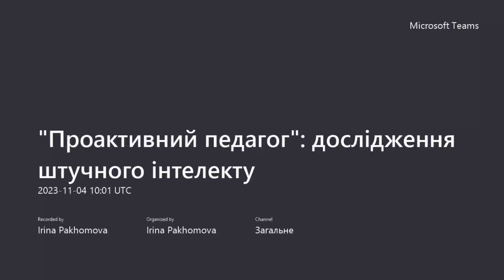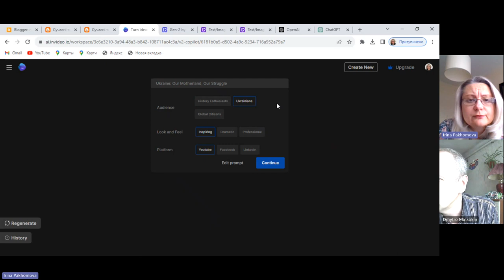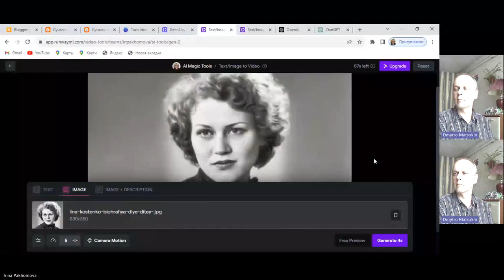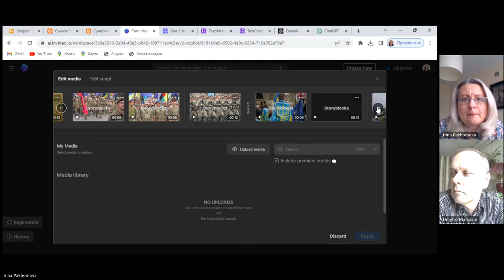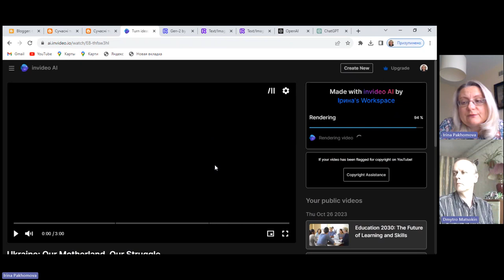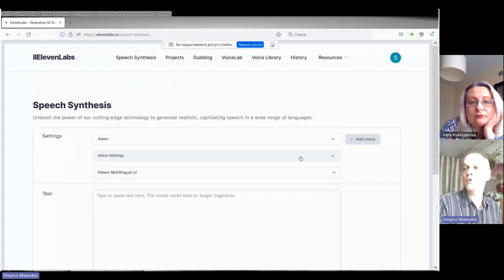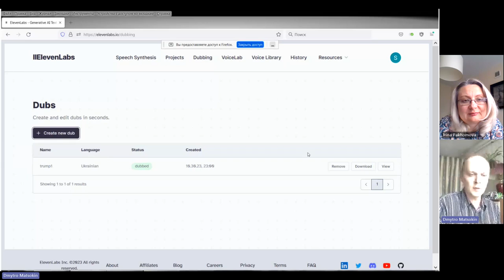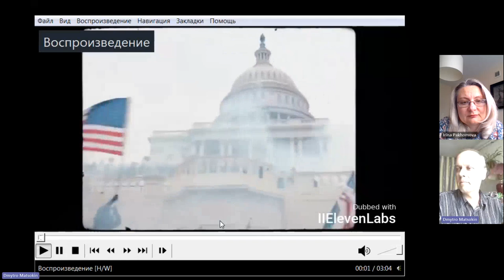"Проактивний педагог": дослідження штучного інтелекту (InVideo+GEN-2, ElevenLabs)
Відбулась наступна зустріч у новому форматі. Розглядали можливості ресурсів: InVideo+GEN-2, ElevenLabs.

Запрошуємо заповнити гугл-форму, якщо бажаєте бути відвідувачем таких онлайн-зустрічей.

Гарного дня!

З повагою,
Пахомова Ірина.